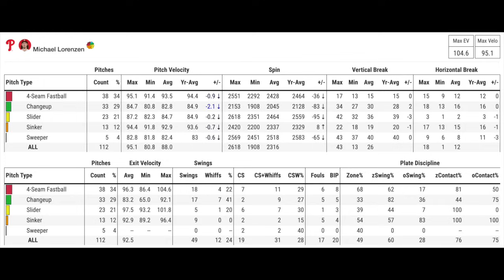Michael Lorenzen Throws INSANE NO-HITTER! Best Home Debut Ever! Weston Wilson Debut! Phillies - Nats